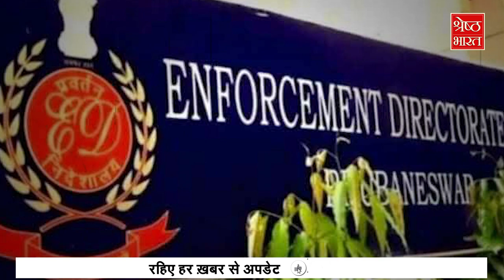Kejriwal Court में हाजिर हों, Srinagar में PM Modi, Naveen Babu NDA के साथ। The श्रेष्ठ भारत show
दिल्ली (delhi) के सीएम केजरीवाल (cm arvind kejriwal) कथित शराब घोटाले में पेशी से बच नहीं पाए, ईडी की अर्जी पर अब उन्हें कोर्ट में हाजिर होना पड़ेगा। दिल्ली (delhi) के राउज एवन्यू कोर्ट (rouse avenue court) से समन आ गया है। प्रधानमंत्री की श्रीनगर रैली (srinagar rally) में देश ने जम्मू कश्मीर (jammu kashmir) की बदली हुई तस्वीर देखी.. तो रूस-यूक्रेन युद्ध (russia ukraine war) में भारत के एक और युवक की मौत हो गई. अमेरिका (america) में राष्ट्रपति (president) का चुनाव अब ट्रंप Vs बाइडेन (biden) होने वाला है... देखिए दिन भर की सभी बड़ी खबरें The श्रेष्ठ भारत show में गुलविश के साथ